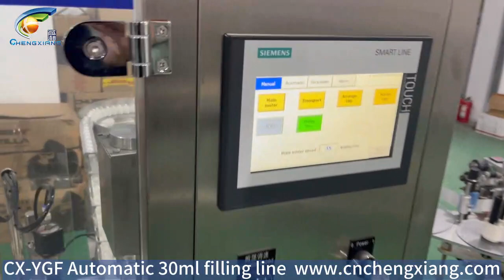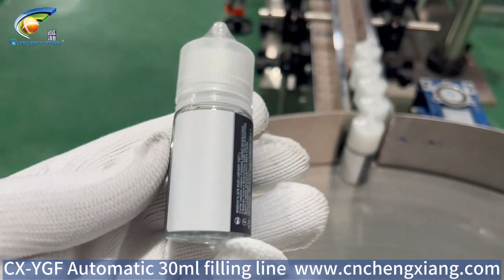30ml eliquid filling machine | Liquid Juice Filling Machine | Chubby Gorilla Bottle Filling Machine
The 30ml e-cigarette liquid filling machine is an automatic or semi-automatic device used to fill 30ml of e-cigarette liquid into the container. The operator puts the e-liquid into the machine, sets the parameters, and then starts the filling process. After filling is complete, the equipment needs to be cleaned and quality checked.
30ml eliquid filling machine | Liquid Juice Filling Machine | Chubby Gorilla Bottle Filling Machine